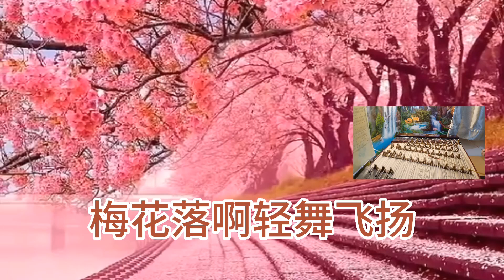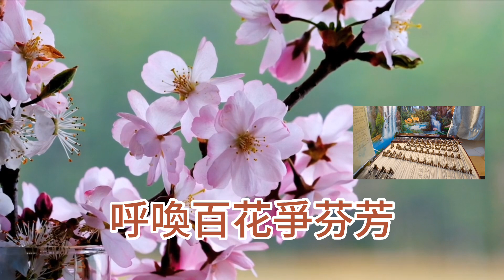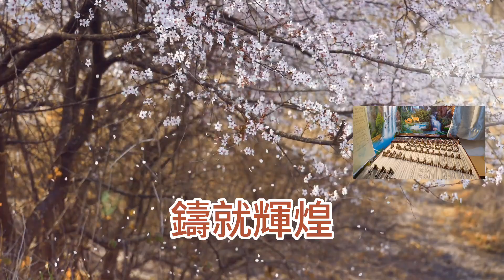「梅花落」作者；沙中金。